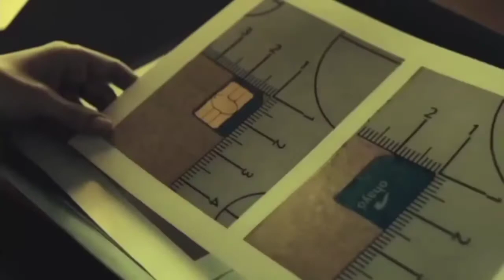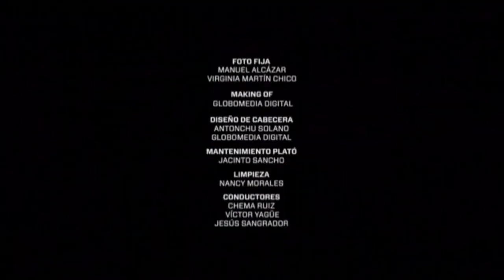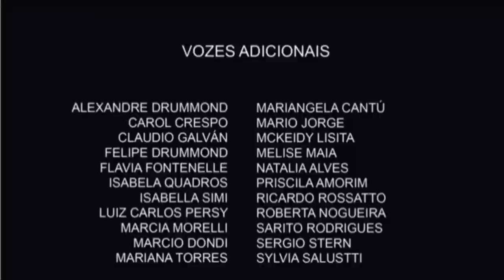Vis a vis 1 Temporada Episódio 1